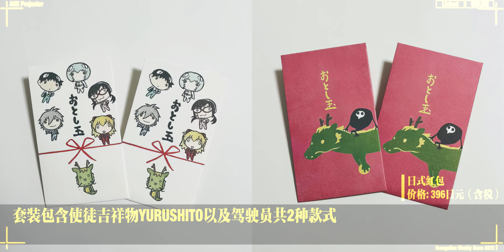【EVA每周新闻】木制初号机模型 粘土人葛城美里 龙年日式红包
【相关文章】
『STARDANCE in 横滨・八景岛海岛乐园』的无人机表演中「福音战士」登场！

EVANGELION STORE于韩国AGF2023开店！

来自Epic&Lyric、福音战士2024年日式红包发售！

于EVANGELION STORE先行贩售！来自木制组装套件“ki-gu-mi”、福音战士初号机登场！

【粘土人】福音战士新剧场版「葛城美里」手办登场 开始接受预约